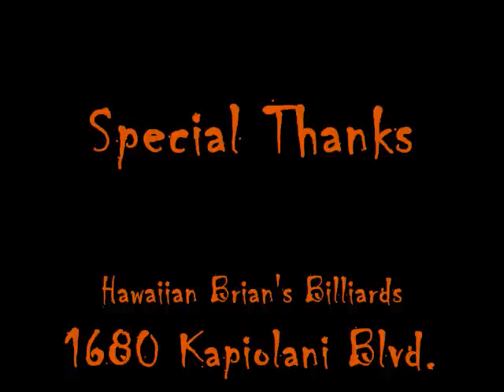Catalyst3 Opening for Agent Orange Hawaiian Brian's Mar. 8, 2013*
Catalyst3 opening for Agent Orange at Hawaiian Brian's on March 8, 2013